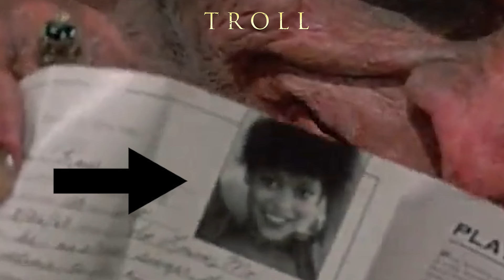Troll (1986) HILARIOUS MOVIE REACTION! | FIRST TIME WATCHING!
To reclaim his life as a wizard, Torok the troll devises a plan to seize control of an apartment building. His initial move involves taking over the body of young Wendy Potter (Jennifer Beck). Her brother, Harry (Noah Hathaway), is the only one who senses that something is amiss. Luckily, their neighbor, Eunice St. Clair (June Lockhart), is a witch who not only trusts Harry's instincts but also offers her assistance. As Torok, Wendy begins to turn other residents of the building into fantastical beings, leaving Harry as the only one capable of stopping him.